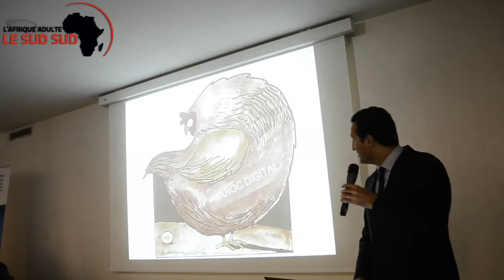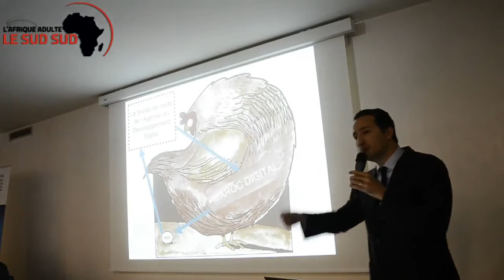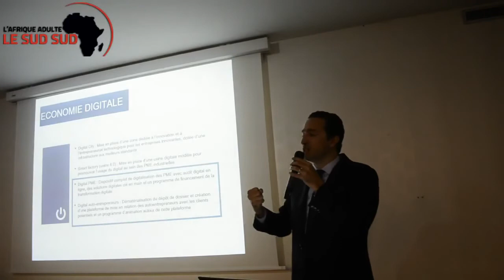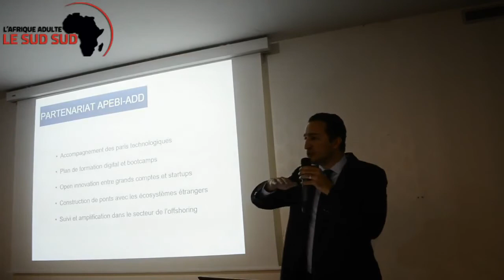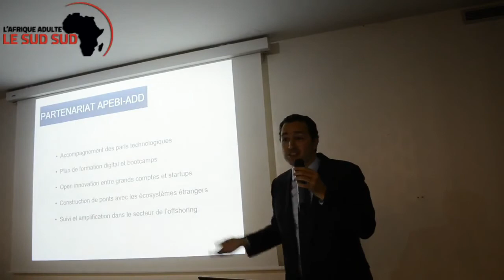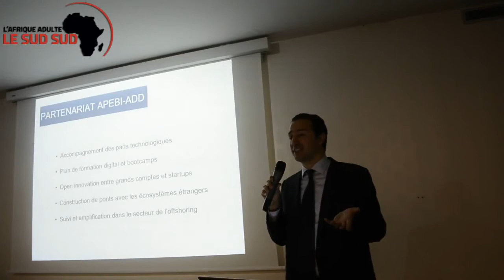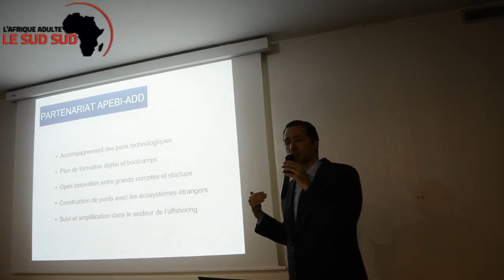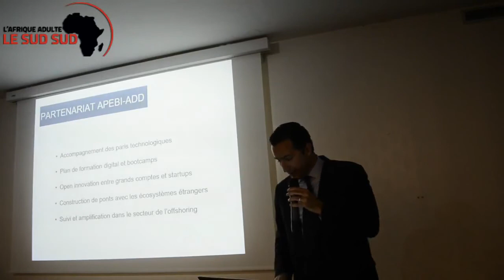1ers chantiers de l'Agence du Développement Digital à l'AG de l'APEBI (23/012018)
Othman El Ferdaous عثمان الفردوس